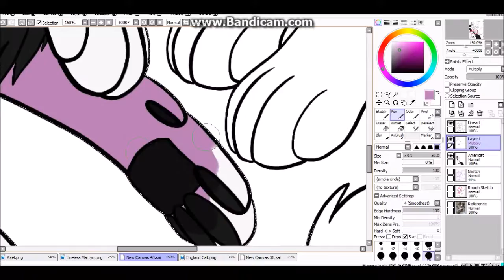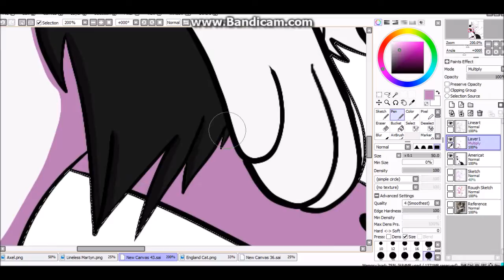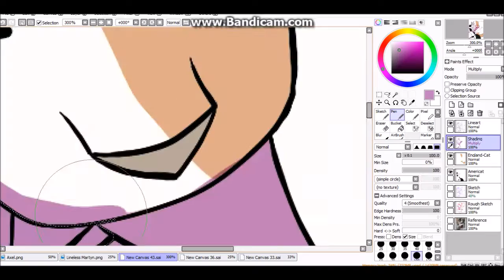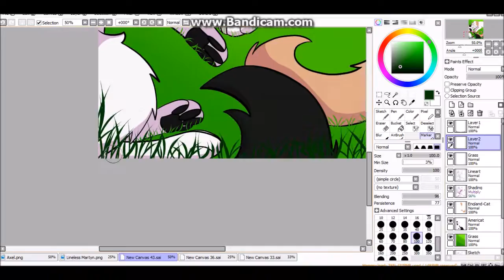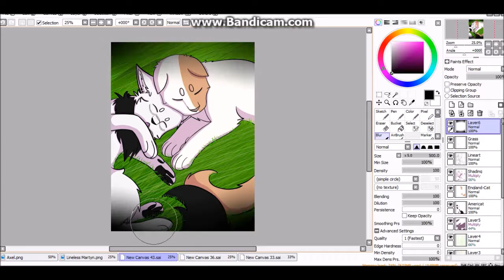USUK | Just A Dream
➺ Couldn't think of a good title ;-;

I don't know why  didn't upload this earlier, this speedpaint is so late XD

Characters:
➺ Americat (Nekotalia)
➺ England-Cat (Nekotalia)

Painting Program: Paint Tool Sai